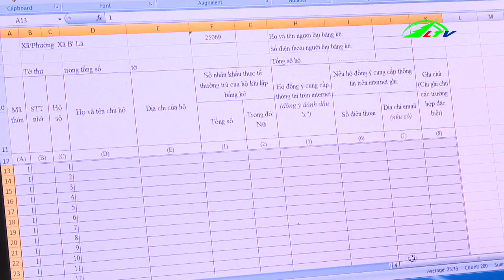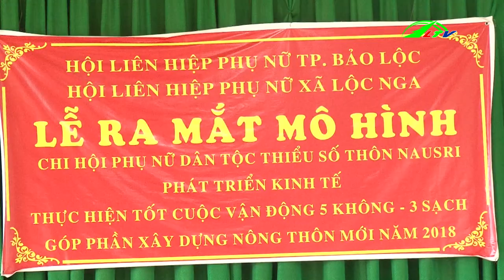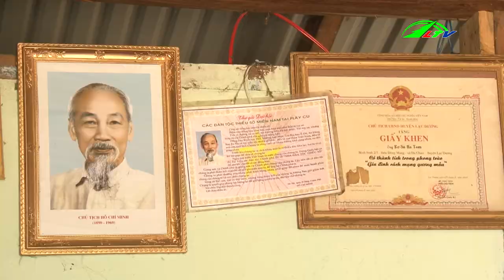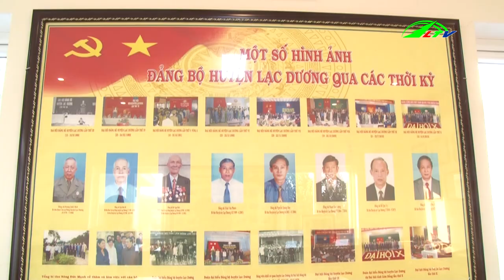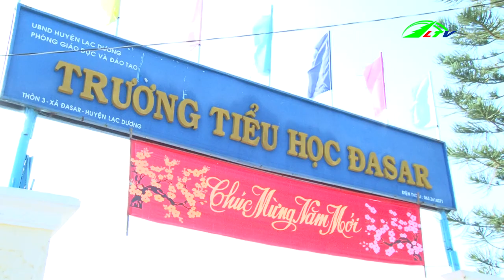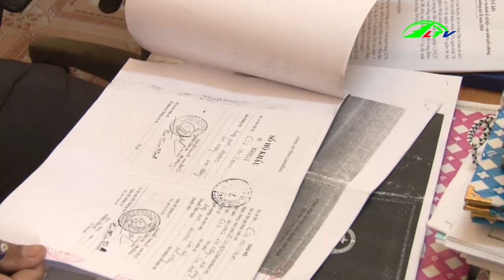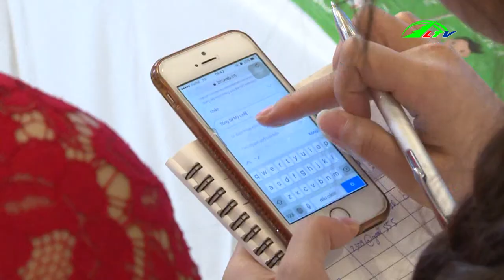Tin Tức: Thời Sự Lâm Đồng Ngày 13/03/2019 | Tin 24h Cập Nhật | Tin Nóng Hôm Nay | Lâm Đồng TV